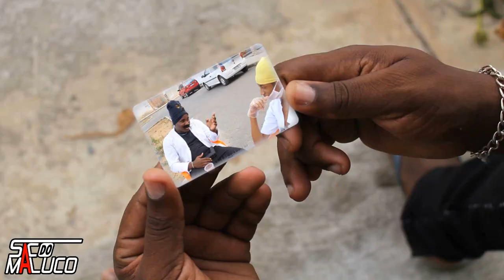King Kong Deu Pt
KING KONG EM UM DIA DE FOLGA RESOLVEU BEBER E NÃO LEMBRAVA O QUE TINHA ACONTECIDO NO DIA ANTERIOR

Idealização, produção, direção, edição, finalização e tudo mais Criados Pela Equipe Saco Do Maluco.

( jaguaripe )
Salvador Bahia
Cajazeiras Jaguaripe